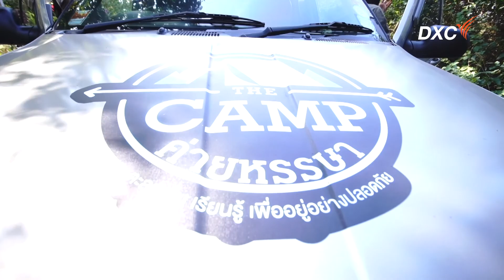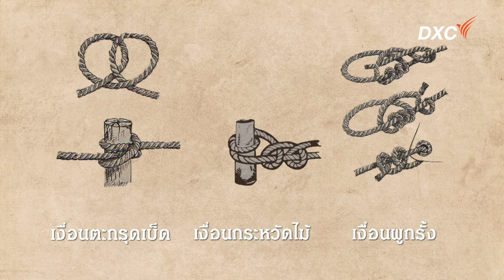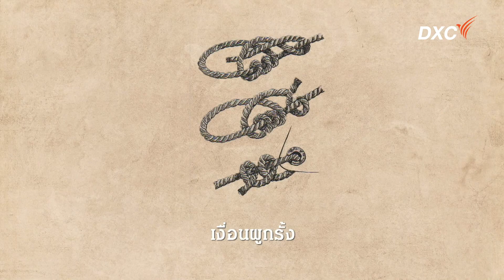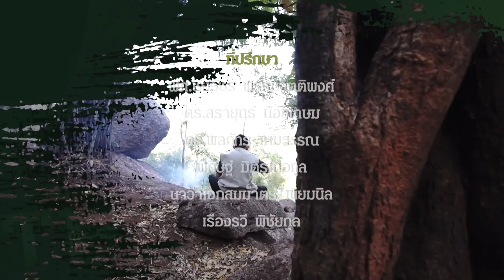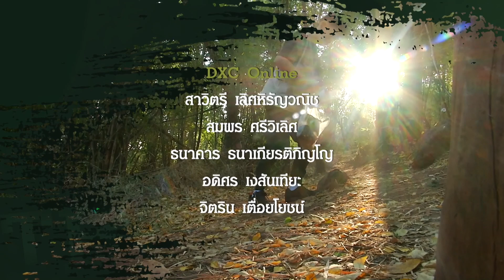The CAMP ค่ายหรรษา : "แคมป์ มือใหม่หัดแคมป์ .. ราชบุรี" EP.1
"แคมป์ มือใหม่หัดแคมป์ .. ราชบุรี" EP.1

ทบทวนทักษะชีวิตชาวค่าย ไปใช้ชีวิตกลางป่า
ทั้งกางเตนท์ ก่อกองไฟ ทำอาหาร ในแบบฉบับย่อ
กับ CAMPER รับเชิญพิเศษ
และผู้ช่วยผู้ตรวจการลูกเสือแห่งชาติ

ทุกวันเสาร์และอาทิตย์ เวลา 16.30 น.
ทางช่อง ALTV ทีวีเรียนสนุก